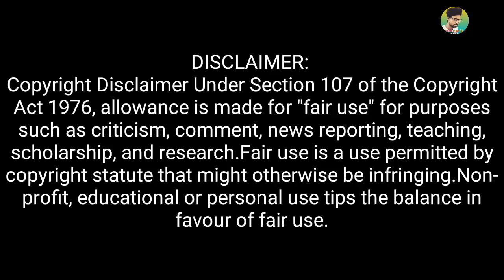Latest Prosenjit Rituparna a boy Funny Video।Best Madlipz Prosenjit Video।Holi Status।Manav Jagat Ji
Hii ... Friends

Latest Prosenjit Rituparna a boy Funny Video
Best Madlipz Prosenjit Video
Holi Status
Manav Jagat Ji
bangla boy
 bangla movie
 boy
prosenjit a boy
bangladeshi boy
 bengali movie
 prosenjit bangla movie
 prosenjit er gaan
 bangla boy prosenjit
 Prosenjit funny video
 status
 bengali status
 hasir boy
Funny dubbing bengali video songs
Madlipz funny video
Madlipz funny bengali song
Funny dubbing
Bengali comedy
Madlipz bangla status
Madlipz bangla dubbing
Bangla comedy video
Bengali comedy movie
Madlipz funny comedy
Rituparna